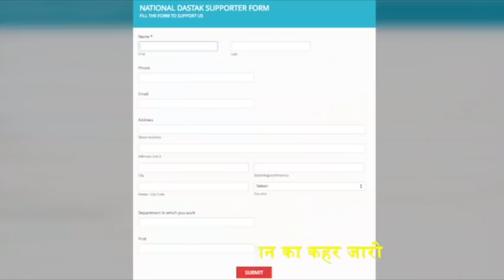तूफान के कहर का सबसे भयानक मंजर,वीडियो पूरा देश देख रहा है/SHOCKING VIRAL VIDEO